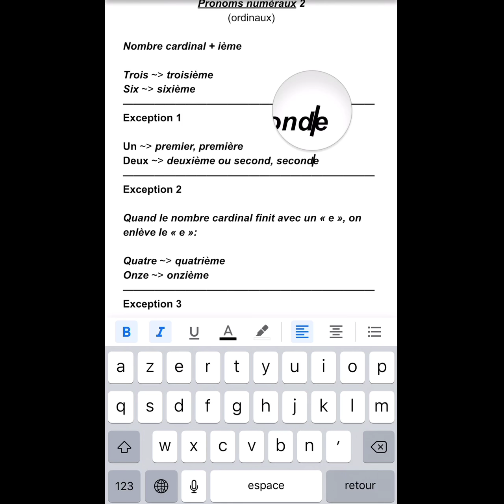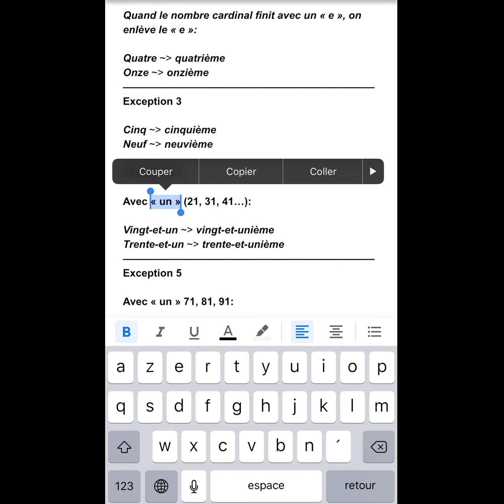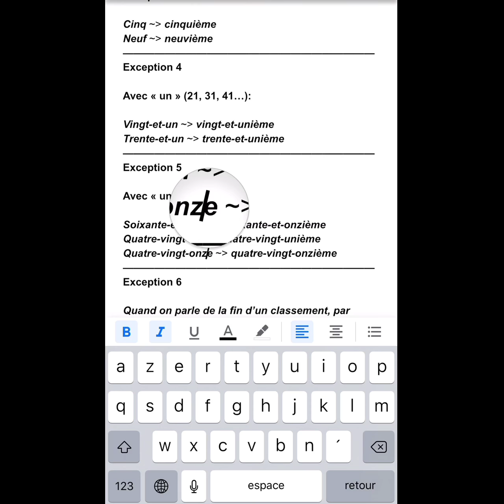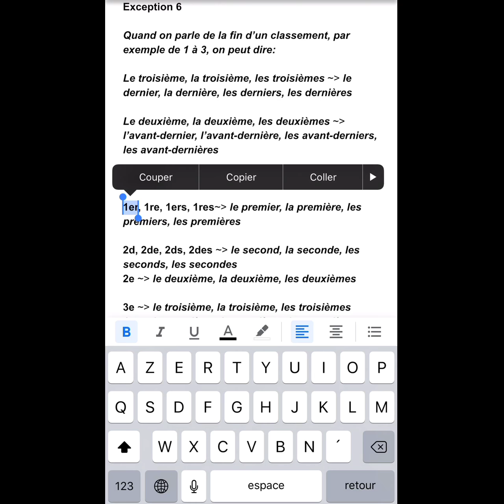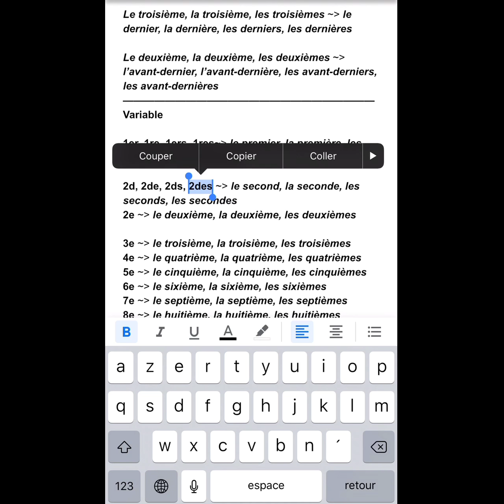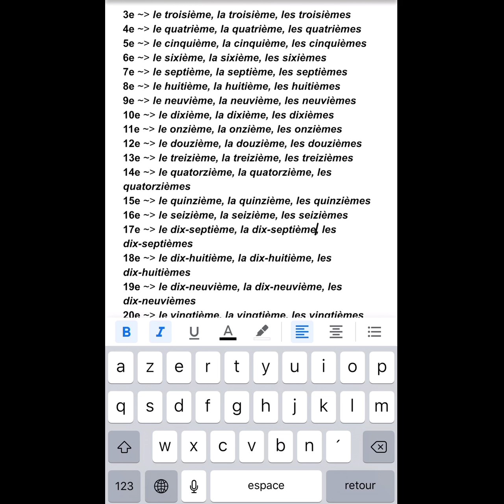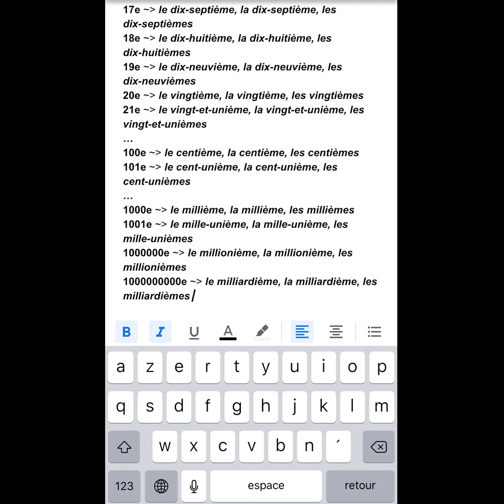#23 Les Pronoms Numéraux 2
Salut!

Voici la vidéo sur les pronoms numéraux 2!

* Je ne peux pas traiter tous les détails dans une seule vidéo, donc c’est normal que je ne mentionne pas tous les détails *

À bientôt!
FULL HD (mobile devices)
Use the desktop version
For iOS ~ press and hold the refresh icon ~ ⟳
For Android ~ click on⋮~ Request desktop site

GET THE PDF FILE FOR THIS LESSON
Please make a donation of 0,90€, which is the price for each PDF file, and write a message with the title of the lesson you need and an e-mail address I can send the file to.